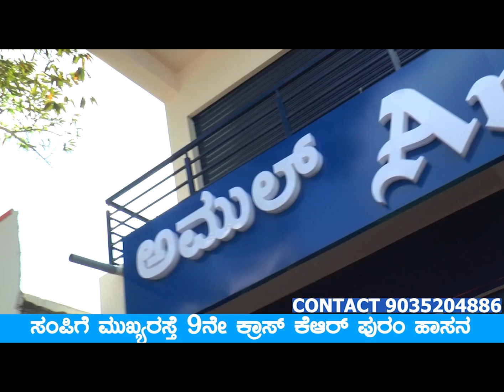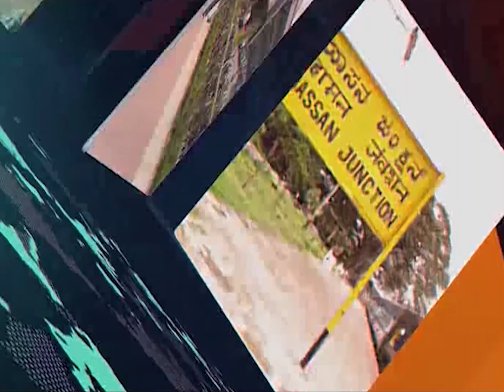03 01 2023